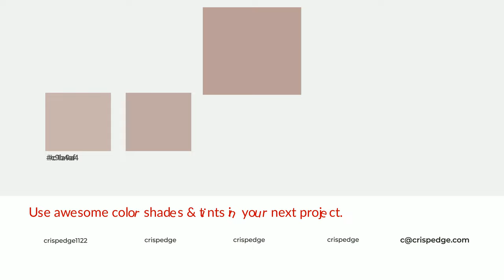Shades & Tints of Adobe Rose color ba9f99 A Cool Brown color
Shades of Adobe Rose color ba9f99 Cool Shades of Adobe Rose color with Brown hue for your project!

Shades
Hex a58d88

Tints
Hex c1a9a4